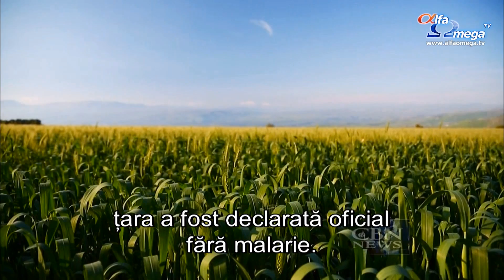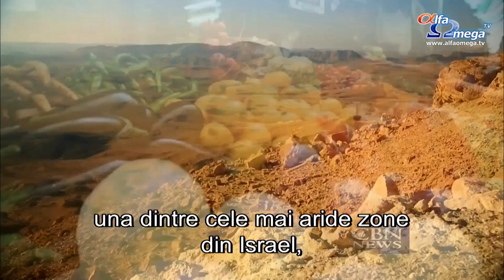Israel: facand desertul sa infloreasca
Investitorul miliardar Warren Buffet a numit la un moment dat Israelul ca fiind cel mai promițător centru de investiții în afara Statelor Unite. Pe cap de locuitor, statul Israel a produs mai multe tehnologii inovative decât oricare altă țară de pe pământ. Tehnologia din domeniul agriculturii face ca deșertul să înflorească, în Israel și în lumea întreagă.
În 1867, Mark Twain a călătorit în Israel, cunoscut atunci ca Palestina. Acesta l-a descris: ''O țară dezolantă, cu un pământ destul de bogat, dar care este înghițit de mărăcini. O întindere tăcută, tristă. De abia se vedea un copac sau un tufiș. Palestina stă în sac și cenușă, dezolantă și neiubită.''
Astăzi, Mark Twain n-ar recunoaște această țară, ce nu mai are nici teren stâncos și nici deșerturi. Israelienii au sădit grădini, podgorii și ferme cu unele dintre cele mai inovative tehnologii din lume.
Este o țară cu un incredibil dinamism, energie, entuziasm, mâncare, oameni și cu senzație de familie, care oferea, în cele din urmă, un sentiment de apartenență.
Se spune că modernul stat Israel s-a născut dintr-un kibuț. Prin urmare, și cea mai mare parte a invențiilor din Israel au avut același loc de naștere.
''Kibuțul e piatra de căpătâi a multor lucruri din societatea israeliană'', a afirmat Sara Goldsmith.
''Oamenii s-au întors cu dorința de a crea o societate egală și colectivă. Aceste kibuțuri au devenit o modalitate eficientă de a apăra pământul, de a implica tinerii în agricultură. În cele mai multe țări din lume, evreilor le era interzis să dețină sau să lucreze pământul. Evreii nu puteau fi fermieri. Să vezi, dintr-o dată, o generație de evrei care lucrează pământul într-un mediu colectiv e ceva incredibil'', a afirmat Jonathan Medved.
Înainte ca Israelul să devină stat, mii de evrei veniseră să locuiască în fermele comunale. Când au ajuns în Țara Promisă, însă, aceasta nu era tocmai o țară în care curgea lapte și miere. Câmpiile de pe coastă erau mlăștinoase, dealurile din Galileea și din Iudeea erau stâncoase, iar jumătatea sudică a țării era deșert.
''De când poporul israelian a părăsit țara acum 2000 de ani, zona nu a mai fost întreținută. Am vrut, deci, să reabilităm această țară sfântă'', a afirmat Itzhik Moshe.
Primii evreii care s-au stabilit aici au avut de-a face cu mai multe obstacole, de la terenuri nefavorabile, la invadatori beduini. S-au confruntat, însă, cu un dușman și mai aprig, care amenința să distrugă statul evreiesc înainte ca acesta să se formeze. La începutul secolului al XX-lea, Israelul era un mediu favorabil pentru înmulțirea țânțarilor purtători de malarie. Aceștia stăpâneau câmpiile de pe coastă și Valea Iordanului, singura zonă pusă la vânzare pentru evrei fiindcă arabii considerau că nu e locuibilă. În 1920, peste o treime dintre locuitorii evrei aveau malarie. Neavând altă opțiune, aceștia s-au apucat de lucru. Au desecat mlaștinile, au stropit pământul și au schimbat cursul apei și al canalelor de irigare pentru a întrerupe înmulțirea țânțarilor. Au avut atât de mare succes încât o comisie a Ligii Națiunilor a vizitat Palestina pentru a afla ce au făcut. În mai puțin de 20 de ani de statalitate a Israelului, țara a fost declarată oficial fără malarie. Odată ce amenințarea malariei a dispărut, evreii s-au putut concentra pe înflorirea deșertului.
În câmpiile de pe coastă, livezile de citrice au înlocuit mlaștinile, iar Valea Iordanului, odată centrul epidemiei de malarie, a devenit grânarul țării. Deșertul Negev a înflorit cu păduri și podgorii proaspăt plantate, iar Arava, care era la un moment dat una dintre cele mai aride zone din Israel, a devenit sediul unei industrii prospere de legume.
Toate acestea au fost realizate în primii 20 de ani de statalitate a Israelului. În acest timp, și-au dublat standardul lor de viață, iar acum folosesc experiența lor pentru a ajuta alte țări.
În anii 1970, evreii au creat un nou sortiment de roșii cherry care este imun bolilor și care poate fi expus mai mult timp. Au creat, de asemenea, un nou sortiment de cartofi care pot fi cultivați în climate călduroase și uscate și irigați cu apă sărată. Aceste legume sunt cultivate acum în țări secetoase, precum Iordania, Egipt și Maroc.
Stire difuzata in emisiunea Jerusalem Dateline 105 - decembrie 2015 - ultimele știri creștine